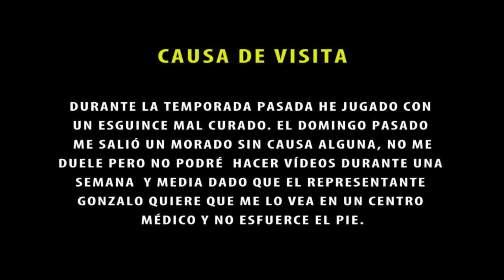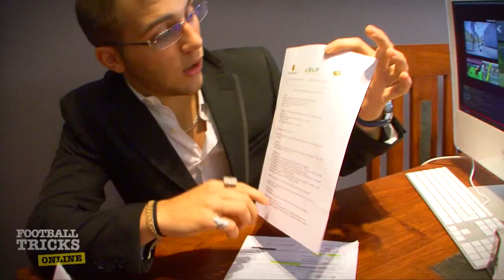Visita al repre Gonza #1 | Comedia de futbol | Oct-9-12 | Representaste de jugadores profesionales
Trucos de futbol, freestyle futbol, tecnicas de futbol y ejercicios de futbol.
Conviértete en un mejor jugador!

Visita al representante Gonzalo #1

Motivo por la visita :

Durante la temporada pasada he jugado con un esguince mal curado. El domingo Pasado Me salió un morado sin causa alguna, No me duele pero no podré  hacer vídeos durante una  semana  y media dado que el representante Gonzalo Quiere que me lo vea en un centro médico y no esfuerce el pie.

Veamos en vivo la visita a su oficina